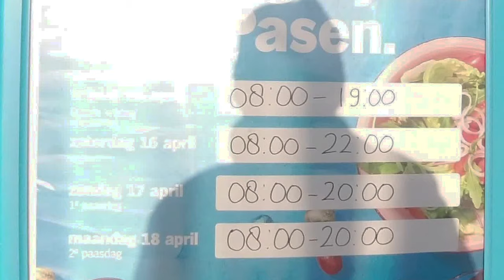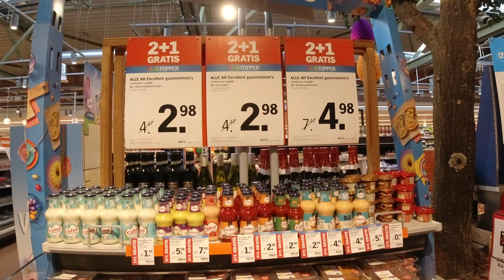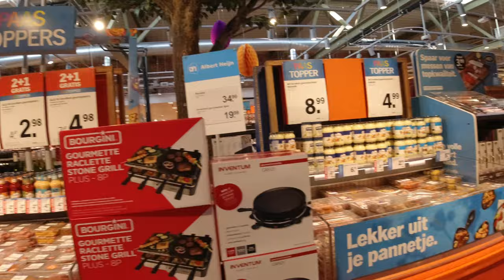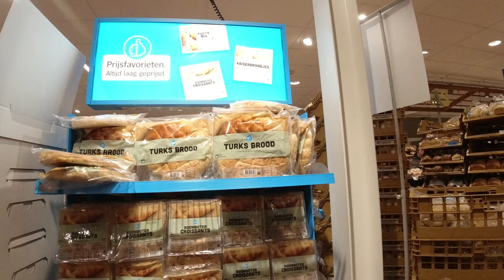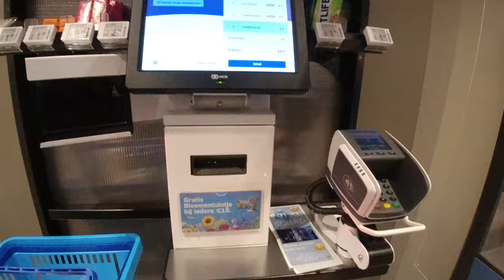Albert Heijn XL Hulst groceries vlog April 16, 2022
Welcome ! visit just after 8am and again € 12 discount on my groceries, many benefits 2 + 1 free and others. Bread 1+1 free and perfect in taste. Best baguette and sandwiches in the region. Choose 1080pHD  or 4K settings in youtube. Vlog are particularly useful to share experiences with benefits.